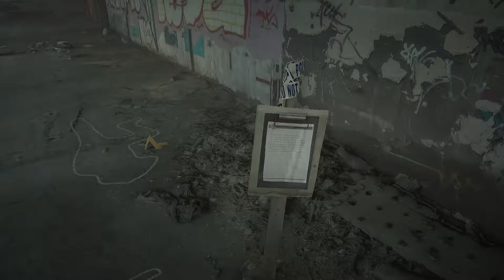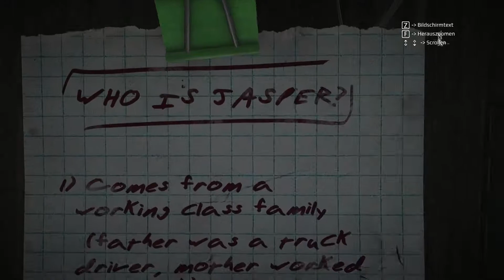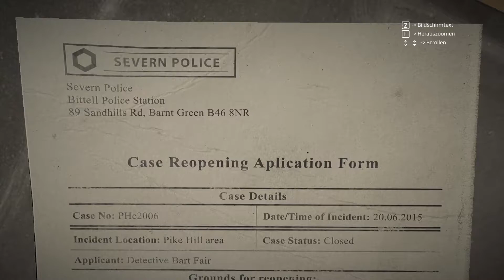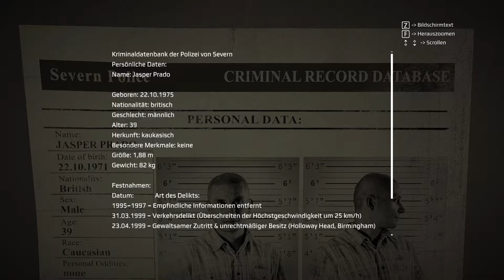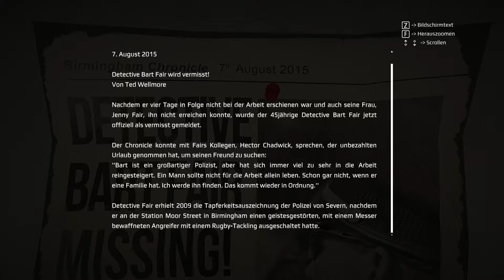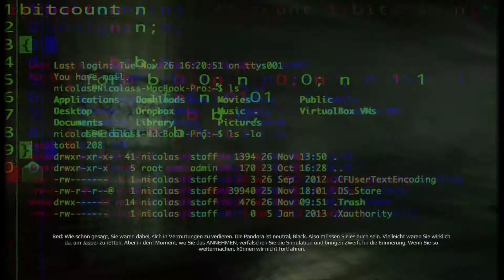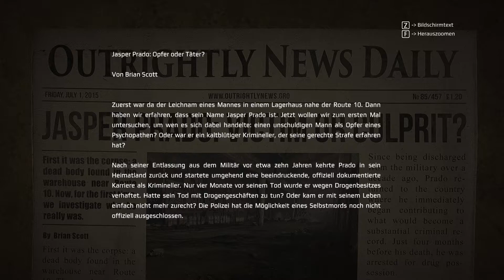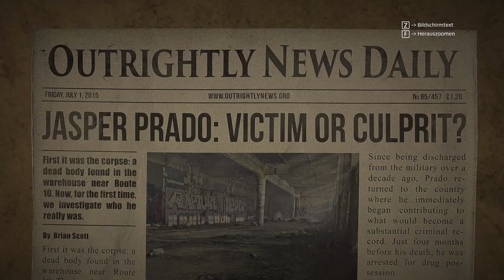Get Even * #07 * ICH KANNTE JASPER PRADO * Old Man * German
Atme tief ein … und versuche, dich zu erinnern: ein Mädchen, ein Stuhl, eine Bombe.

Get Even™ © Bandai Namco Entertainment Europe S.A.S. developed by The Farm 51 Group S.A.